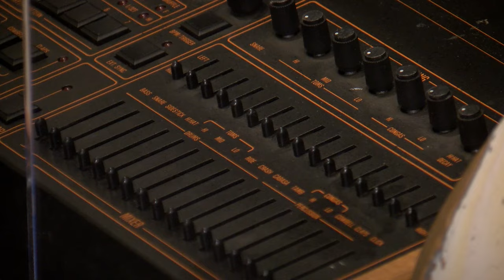Iconic music memorabilia on display at LBJ Library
The LBJ Presidential Library in Austin, Texas, is hosting an exhibition called "Music America: Iconic Objects from America's Music History" from February 17 to August 11, 2024, featuring over 100 objects from renowned American musicians such as Willie Nelson, Prince, Taylor Swift, Stevie Ray Vaughan, and Elvis Presley.